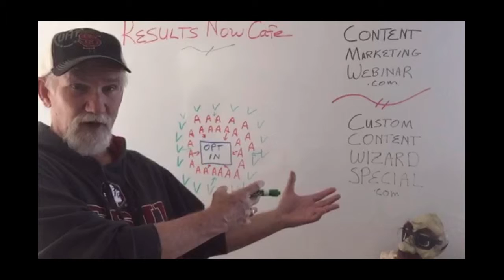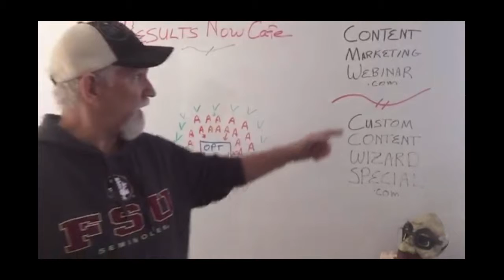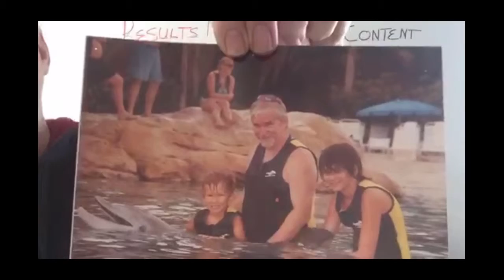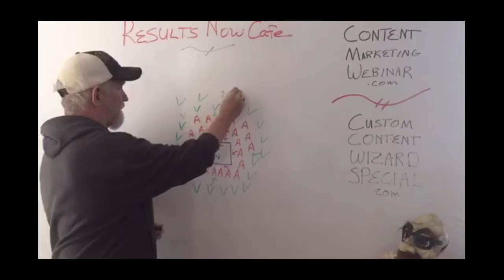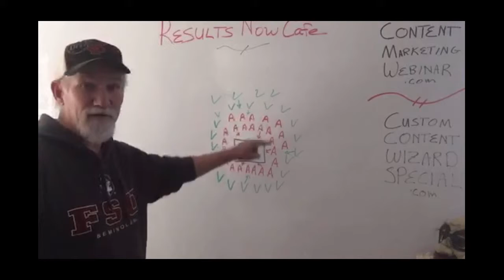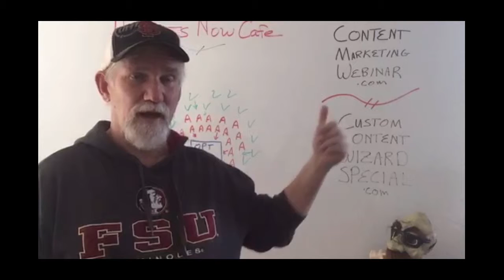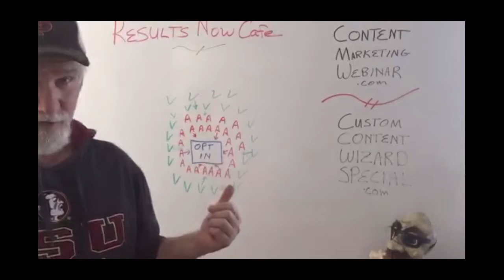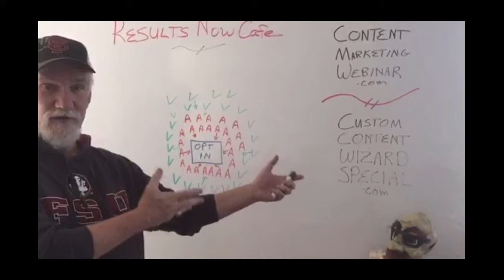Create 25 Traffic Driving Videos FAST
to discover more about creating 25 traffic driving videos FAST